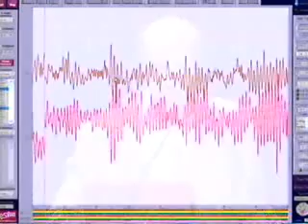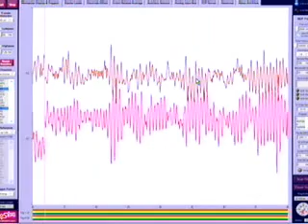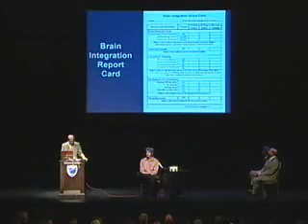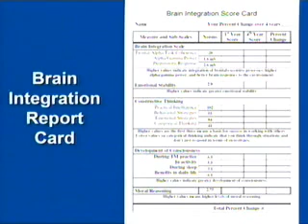СЪЗНАНИЕТО, ТВОРЧЕСТВОТО И МОЗЪКА - ЧАСТ 5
"СЪЗНАНИЕТО, ТВОРЧЕСТВОТО И МОЗЪКА" Презентация в Emerson College, Бостън, 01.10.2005.
Участници: Дейвид Линч, д-р Джон Хегелин, д-р Фред Травис.
Темата на тази презентация, която беше изнесена в десетки американски университети през 2005 г. беше ефектът, който трансценденталната медитация оказва за творчеството и развитието на мозъка. За първи път беше демонстриран на живо ефектът от програмата чрез ЕЕГ апаратура.